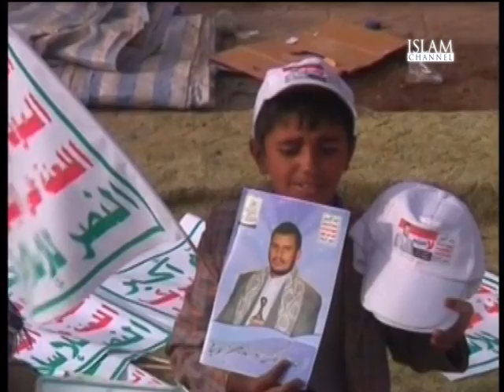The Report Episode 70 | Part 1/2 (10/09/14) - Yemen: Violent Clashes Between Houthis and Government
Yemeni soldiers have used water cannons to disperse large crowds as clashes between government forces and activists loyal to the Houthi religious group continue to rock the capital Saana.

To discuss events Jonathan Steele is joined by Alex MacDonald, a journalist at Middle East Eye; Belkis Wille, a Yemen and Kuwaiti researcher for Human Rights Watch; and Hakim Almasmari, Editor of the Yemeni Post newspaper.